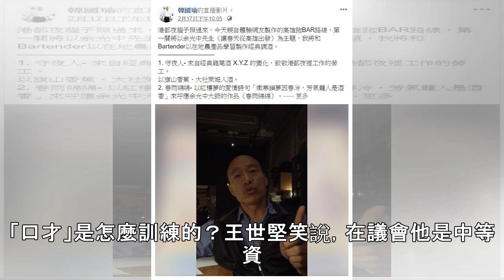誰是吵架王？柯P粗鄙蘇狠又酸韓國瑜幽默打禪機|聯合新聞網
新闻列表

+分享分享分享留言列印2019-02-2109:00聯合報記者蔡孟妤、邱瓊玉／報導圖／聯合報系資料照片分享全台灣最「絕頂聰明」的兩個禿子交鋒，讓人拍案叫絕。高雄市長韓國瑜嗆有電火球稱號的閣揆蘇貞昌，要求補助款重寫計畫是什麼意思？被蘇狂「電」拿出證明，否則道歉，「不要給禿子漏氣，勇敢一點。」韓自忖發言非百分百站得住腳，巧妙回應「禿頭不刁難禿頭」。論起問政「口才」，台北市議員王世堅也是箇中翹楚，讓台北市長柯文哲「避之唯恐不及」。王自稱「獸性問政」，柯回「他承認是禽獸」，太好了；但王隨即反嗆柯「禽獸不如」，誰也占不了誰的便宜。•禿子槓禿子韓國瑜直播叫陣韓國瑜17日體驗網友製作的高雄跑BAR路線，隨後...